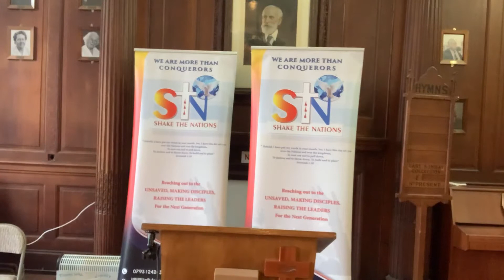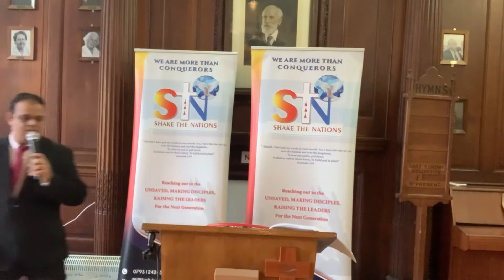2 February 2020